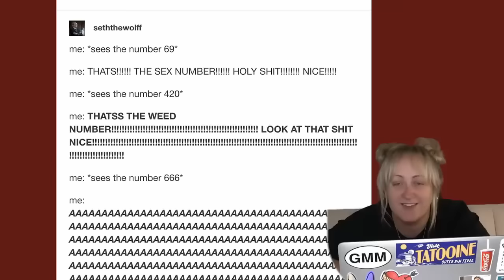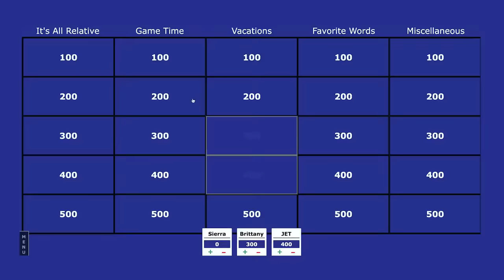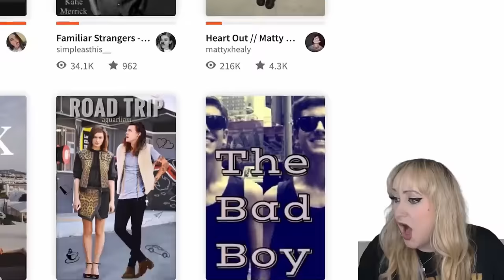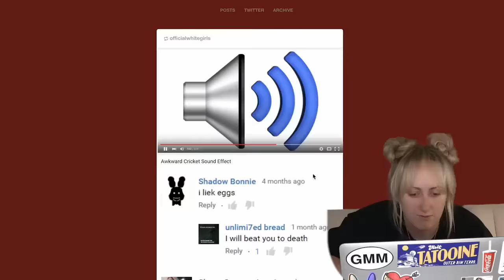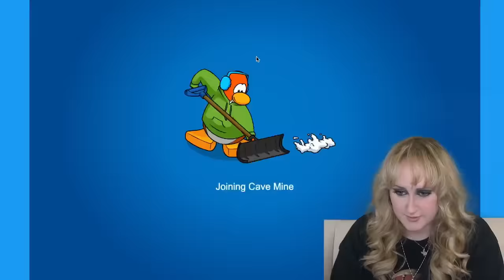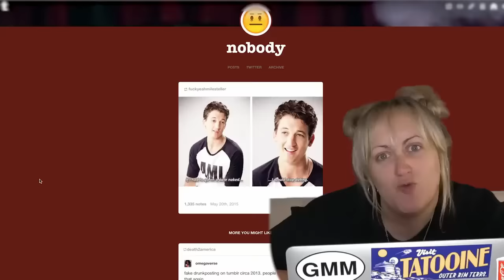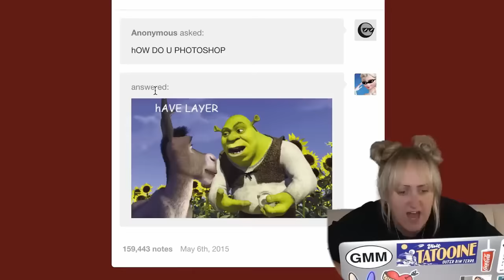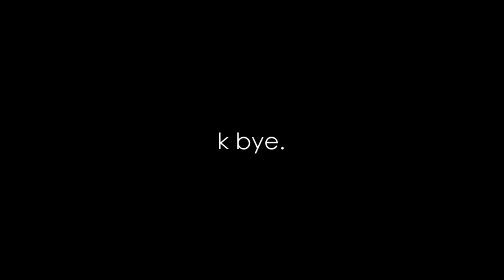my favorite brittany broski moments (2022 compilation)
i would die for brittany and i'm embarrassed of that

thanks again to Stanley for being dope! and shoutout to Sarah's editor, Courtney, for her work as well!